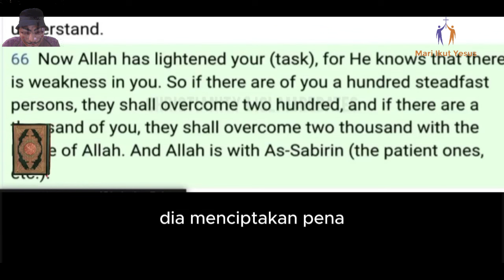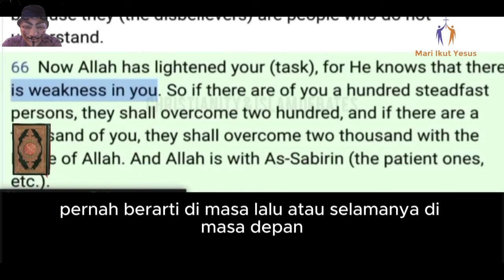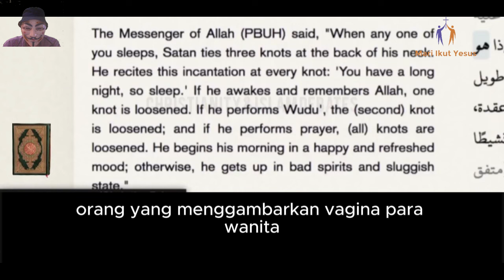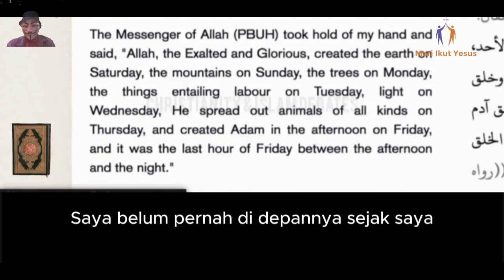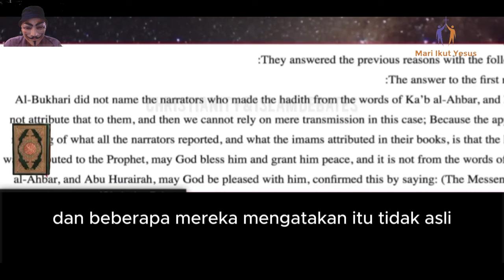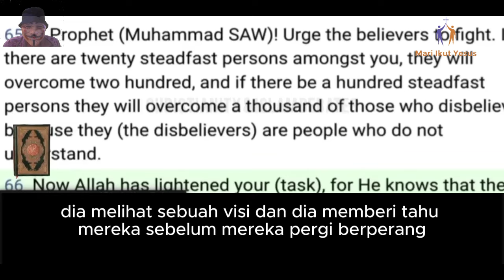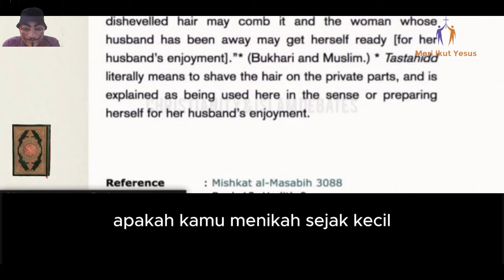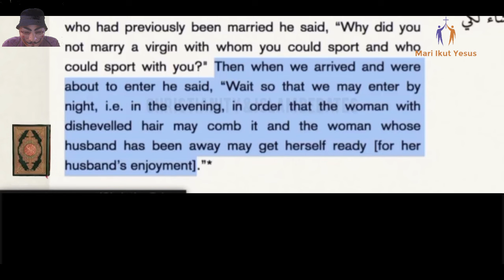CHRISTIAN PRINCE INDONESIA / Bagaimana konsep WAKTU dalam islam?siapa ciptakan Waktu?